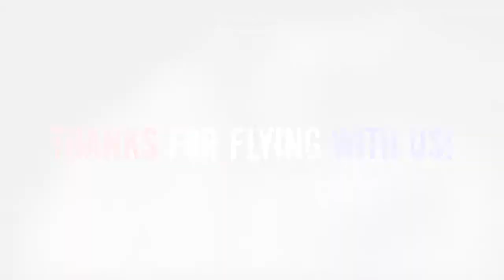Jetpack America Flight Video- Christina Gallanis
Experience the wonders of jetpack flight with Jetpack America!

Stop Dreaming, Start Flying!